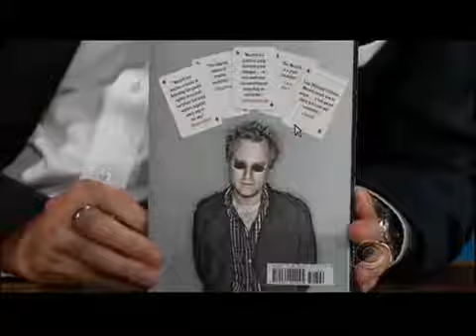Craig Ferguson 6 18 13E Late Late Show Ben Mezrich